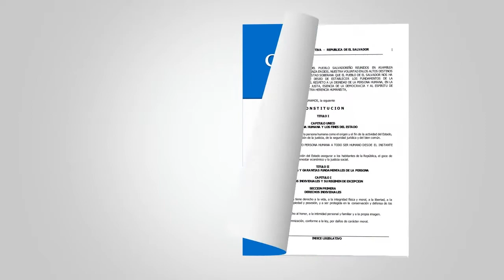17 Conozcamos la Constitución de la República de El Salvador - Artículo 55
Artículo 55 de la Constitución de la República de El Salvador

Fines de la Educación